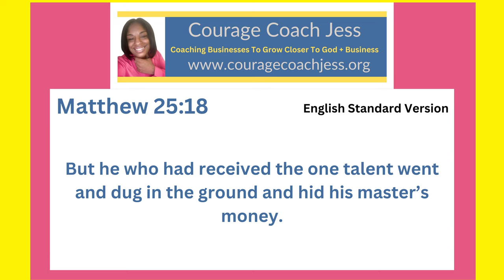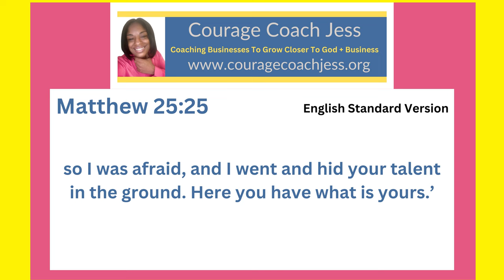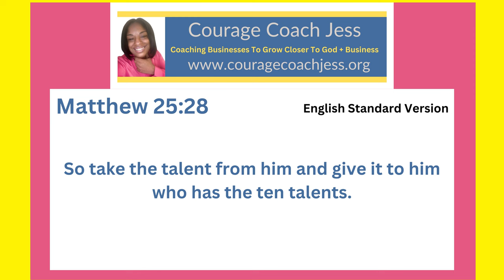Hiring Talent Using My Talents to Get Into The Kingdom of Heaven- Matthew 25: